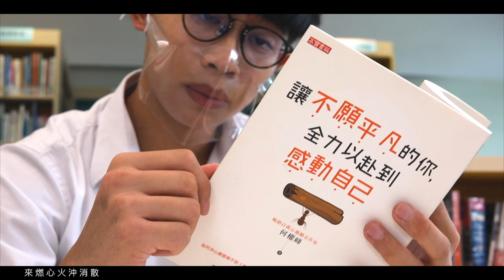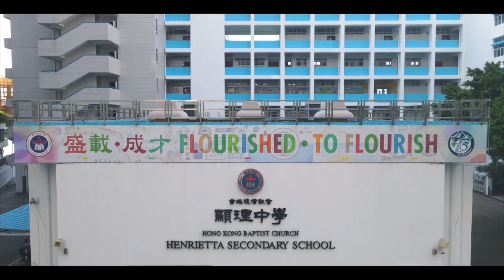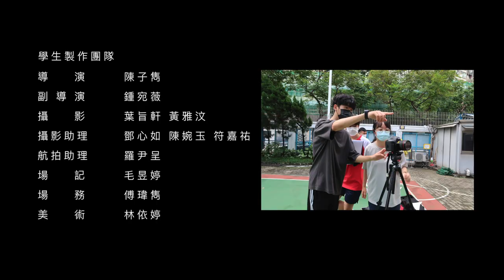從心出發 Official MV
顯理中學一眾校友師生在疫情下，所想所創。

從心出發

困倦那時  曾埋怨這一切
試著棄權  遺忘了赤子⼼

回望這路途  精采過  但亦有過坎坷
迎著風所向又再追  乘風飛往未來

隨⽇照攀山走過  再從曙光
越過傷痛  覓到真我
衝破圍牆  突破這山丘  堅守我所擁有

困惑那時  難眠躲被窩裡
結局心不忿  曾流淚到天光

承受這一切心驚怕  亦望向這深淵
迷霧不必怕共挽手
來燃心火沖消散

無懼怕黑的將至  繼續去衝
越過山嶺  便會找到
新的志向  回望着過去  向未來高聲唱

無懼昨天的挑戰  盼望每天
越過山嶺  越過海
夢想不會變
迷霧漸散去  盼望藏心底裡